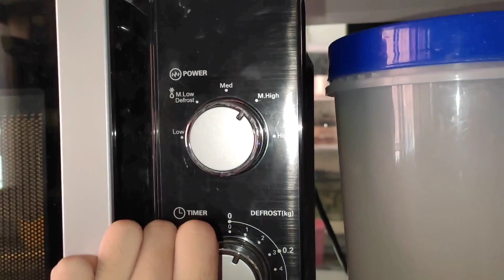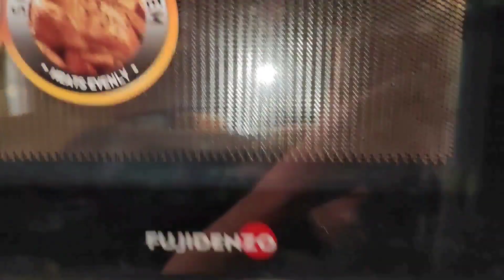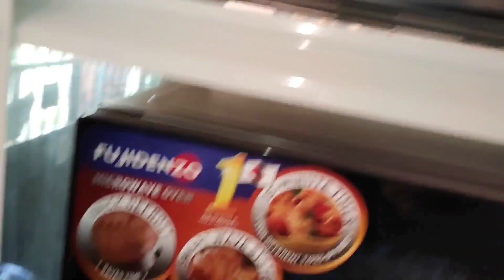DO THIS TO YOUR LEFT OVER BREAD (walang masasayang na tinapay for todays bideyow)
asmr vibes
BUY MORE HERE Links: 🛒
👉🏻 shorturl.at/fpCVX